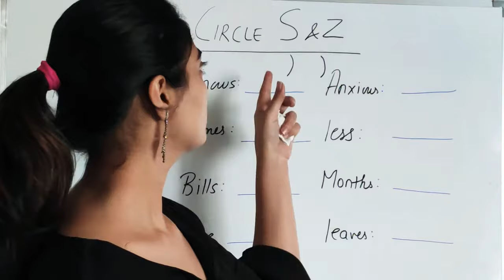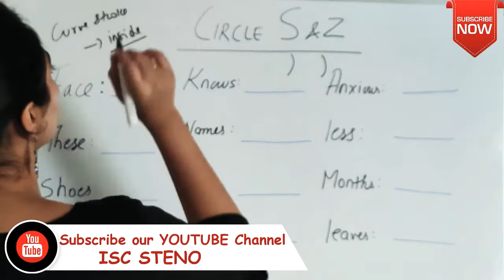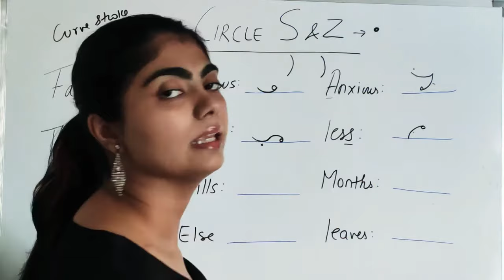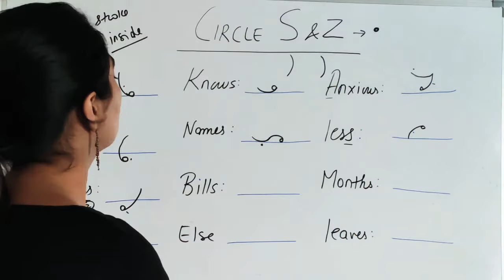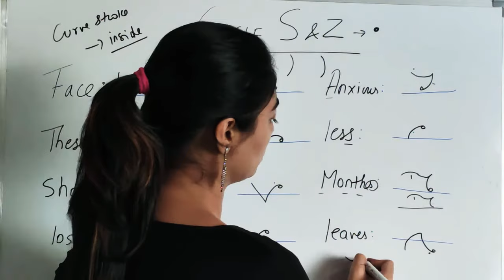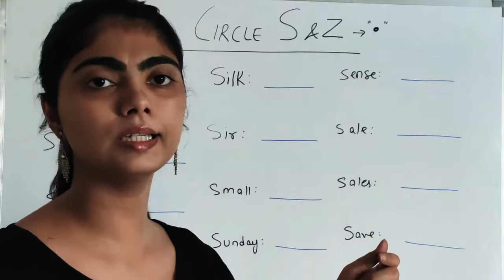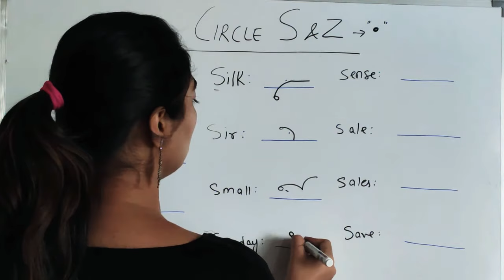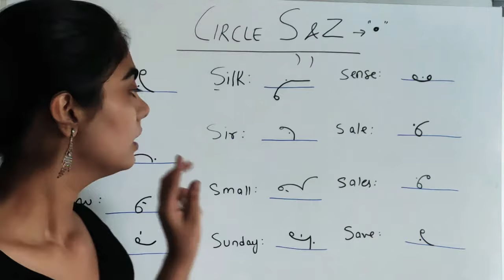CIRCLE 'S' AND 'Z' CONCEPT | PART-I |BY JANVI MA'AM | ISC STENO | PITMAN GREEN BOOK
In this video We will cover CIRCLE "S" AND "Z" CONCEPT :-
In this video we are going to discuss the topic Circle 'S' and 'Z' inside curve strokes concept in detail with proper explanation so,  that you may able to understand all Concept in an easy way.